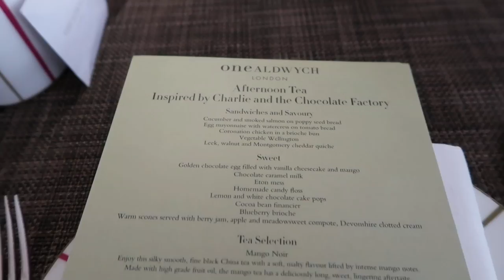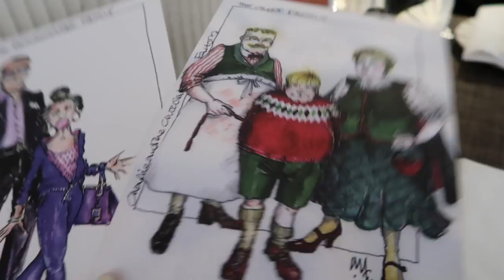DUBAI & BEYOND VLOG | HABIBA DA SILVA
ENJOYYYY